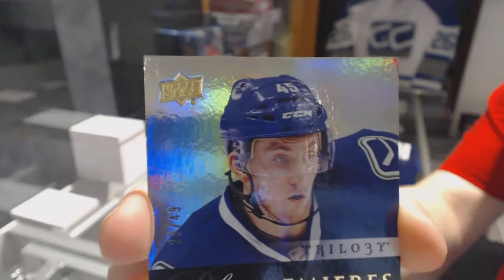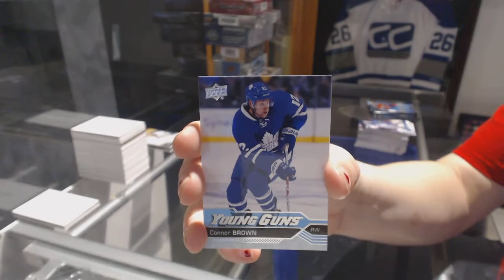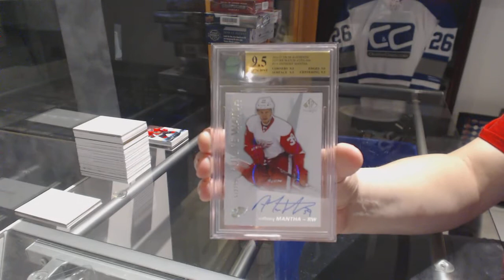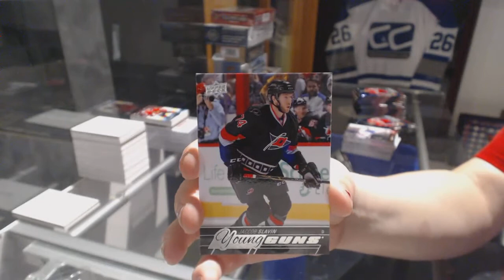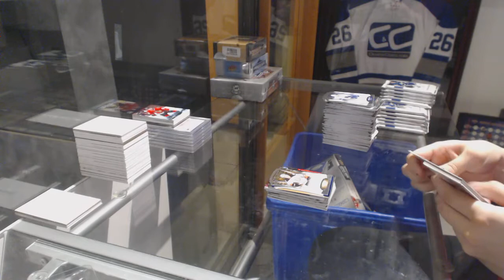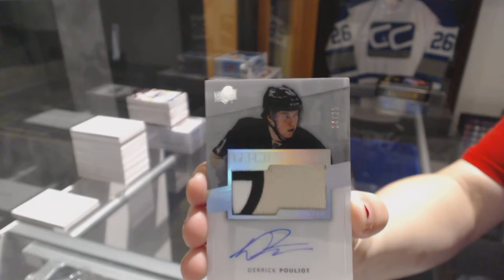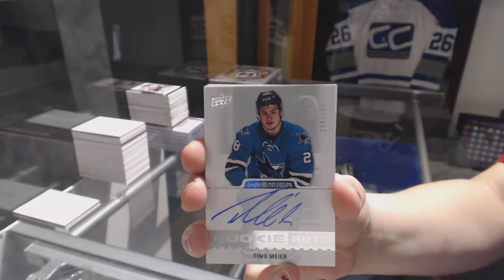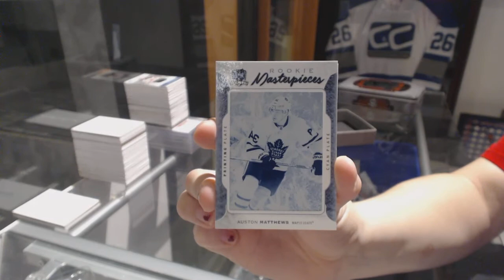Special Saturday Mix Hockey Box Break With Cup & Premiers + GB Credit Giveaway - C&C GB #7952